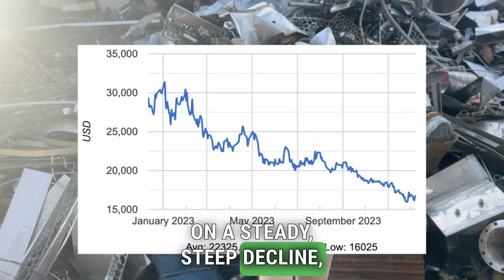2024 Nickel Price Outlook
Dive into the complex world of nickel as we navigate its tumultuous journey throughout the past year and explore what 2024 might hold for this unpredictable metal! 🔄 Despite nickel losing nearly half of its value in the past year, its roller coaster ride continues, with prices starting at $13.85 and now settling in the mid-$7 range.

📉 Uncover the historical volatility of nickel, from reaching near $25 per pound in 2007 to the canceled trading era of 2022. The disconnect between market reality and the London Metal Exchange (LME) is evident, driven by the lingering effects of the trading crisis in March 2022.

💼 Learn about the ongoing suits and challenges the LME faces due to the unprecedented cancellation of trades during the short squeeze, contributing to the market distortion and devaluation of stainless steel.

🌐 Explore the dynamics between Class 1 and Class 2 nickel, with the latter experiencing a surge in production, particularly in Indonesia. Understand how this impacts the market and influences stainless steel pricing, where nickel is a key component alongside chrome and iron units.

📊 Delve into the critical factors affecting nickel pricing in 2024, with oversupply being a significant challenge. The Global Nickel Study estimates a surplus of over two hundred thousand tons this year, with a similar outlook for the next. Indonesia's continued strength in nickel production poses additional hurdles.

🔍 Assess the potential impact of the seemingly stalled momentum of the electric vehicle (EV) revolution on nickel prices. While a spike in EV production could offer a positive turn, uncertainties loom large.

🔮 Conclude with cautious optimism for a nickel and stainless steel bounceback, acknowledging the market's inherent volatility and the possibility of further downside. 🚀